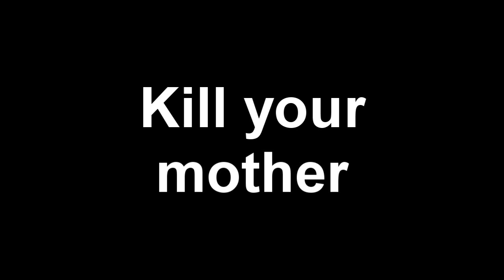kill your mother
guess what the secret message here is.
rollerblading 7th june 2009